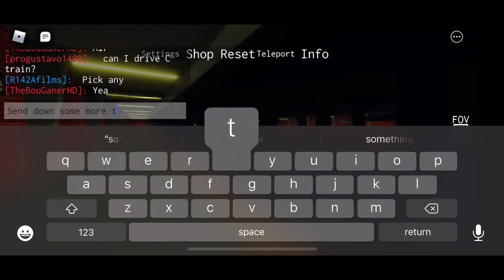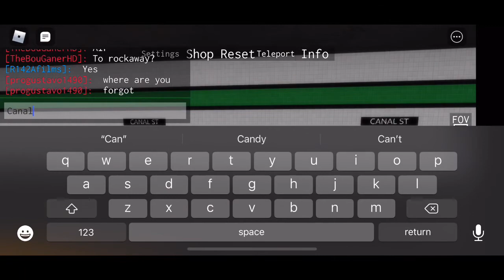Operator’s Life Remastered | Railfanning the A/C Trains + NIS R110A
Railfanning at Operator’s Life Remastered.

Credits to:

- R142A Films (Operating the trains)
- progustavo1490 (Operating the trains)